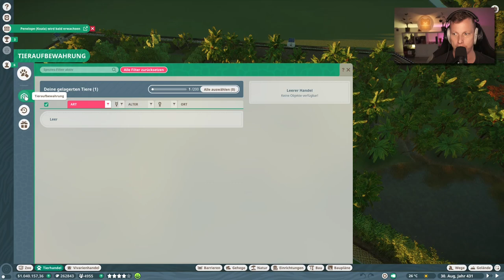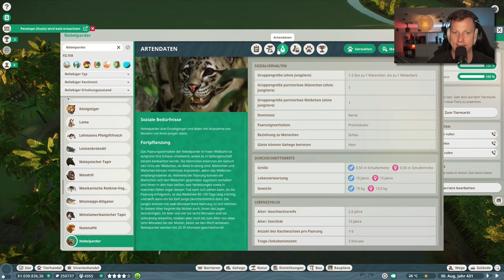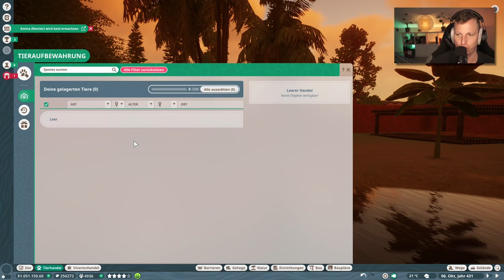Einzug der 3 Tierarten 🐘 PLANET ZOO [Deutsch] #553